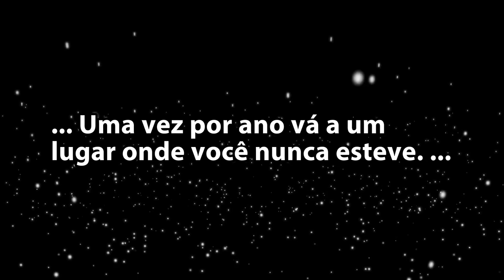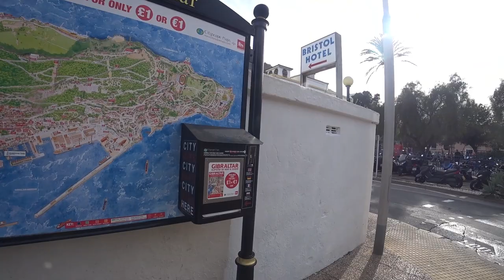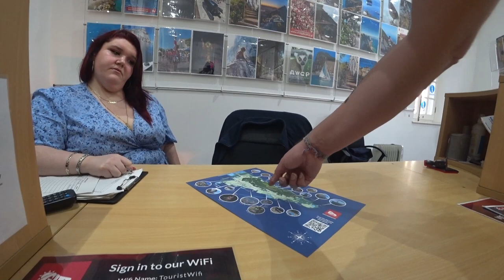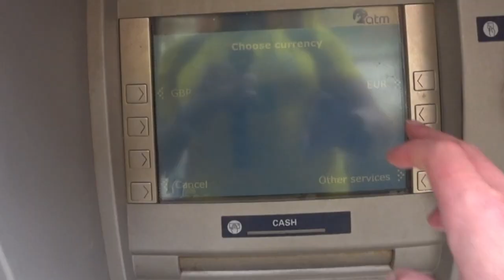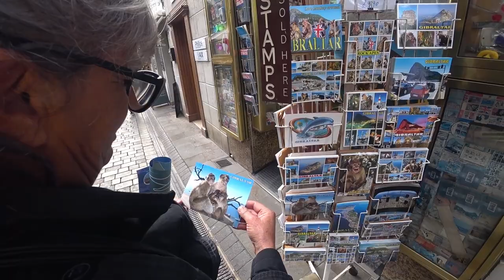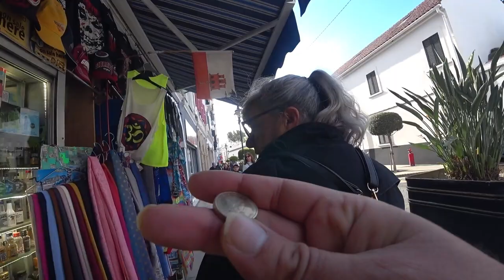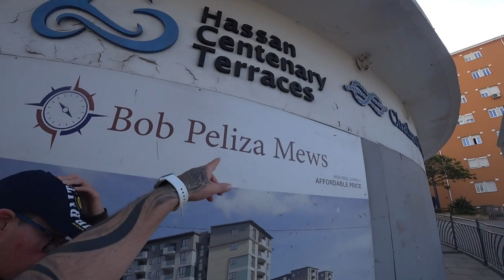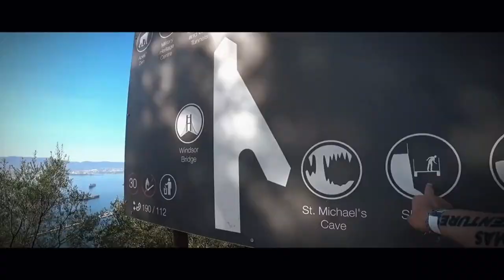🛍️ Explorando a Zona Franca de Gibraltar: Compras incríveis e dicas úteis!💰 🇬🇮 | EP 155C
No meu novo vídeo 🎥, explorei as pitorescas ruas de Gibraltar 🏰, visitei o posto de turismo local 📍 e compartilhei dicas valiosas sobre como obter libras britânicas 💷 no multibanco sem taxas de câmbio. Acompanhe-me nessa jornada e descubra todos os segredos desse encantador destino! ✨🇬🇮

A Zona Franca de Gibraltar é uma área econômica especial localizada no território britânico de Gibraltar. Ela oferece uma série de benefícios para os portugueses e outros visitantes. 🏦💼

Um dos principais benefícios é a isenção de impostos locais, o que significa que os produtos podem ser adquiridos a preços mais baixos em comparação com outros países. Além disso, os portugueses podem aproveitar a facilidade de levantar libras britânicas no multibanco sem taxas de câmbio. 💷💳

A Zona Franca também é conhecida por abrigar uma ampla variedade de lojas, oferecendo uma grande variedade de produtos, desde eletrônicos e roupas até tabaco e bebidas alcoólicas, com preços competitivos. Os portugueses podem aproveitar as vantagens de fazer compras em Gibraltar, economizando dinheiro e desfrutando de uma experiência de compra única. 💰🛍️

Além disso, a proximidade geográfica de Gibraltar com Portugal facilita o acesso e torna mais conveniente para os portugueses visitarem a Zona Franca e aproveitar todos os benefícios que ela oferece. ✈️🚗

Em resumo, a Zona Franca de Gibraltar é uma oportunidade para os portugueses desfrutarem de preços mais baixos, uma ampla seleção de produtos e uma experiência de compra única, tornando-a um destino atraente para os que buscam economizar e encontrar produtos de qualidade. 🛒💸

[🎬] 00:00 ◀ Genérico
[🅿️] 00:13 ◀ Parquímetro em Gibraltar
[🚑] 01:29 ◀ Sirene de Ambulância
[🌳] 02:08 ◀ Parque Comunitário (Commonwealth Park)
[🗺️] 05:25 ◀ Máquina que Vende Mapas Turísticos de Gibraltar
[🛤️] 06:56 ◀ Percorrendo as Ruas de Gibraltar
[🎉] 10:11 ◀ Animação no jardim do Município de Gibraltar (John Macintosh Square)
[🏛️] 11:04 ◀ Posto de Turismo de Gibraltar
[☕] 16:05 ◀ O café custou os olhos da cara
[🛍️] 16:33 ◀ Rua das Lojas
[🐵] 19:31 ◀ Macaquinhos de Pelúcia
[🏬] 20:25 ◀ Rua do Comércio
[💷] 21:12 ◀ Gratis: Como Levantar £ Pound's sem Taxas no ATM's!
[💷] 22:25 ◀ Como são as notas de Gibraltar?
[👗] 24:47 ◀ As Vitrines das ruas de Gibraltar
[⛪] 27:32 ◀ Exterior da Capela Real
[👒] 29:20 ◀ Nós compramos um Chapéu (Cap)
[🏪] 31:05 ◀ Interior de uma loja em Gibraltar
[💷] 33:02 ◀ As nossas primeiras Moedas Britânicas
[🗑️] 35:15 ◀ Como é um Caixote de Lixo de Rua em Gibraltar?
[💇‍♀️] 35:27 ◀ Oh! Lá Lá, Estilista
[🗺️] 36:22 ◀ Mapa de Localização / E Canhão
[📜] 37:50 ◀ Cartaz de "As melhores maneiras de visitar o Rochedo"
[🛵] 39:24 ◀ Vitrine de Preços das Motos em Gibraltar
[🍕] 41:08 ◀ Pizzeria: Mamma Mia, tabela de preços
[🚡] 41:43 ◀ Parque de Estacionamento do Teleférico de Gibraltar
[🚗] 43:15 ◀ Carros Turísticos ao Rochedo
[😡] 43:51 ◀ A Lucy ficou chateada com os Preços exorbitantes
[📋] 44:40 ◀ Forma / Documentos necessários para entrar em Gibraltar?!
[🎬] 46:01 ◀ O nosso Trailer Cinematográfico de Gibraltar

▼ 🌄  *ASSISTA A OUTRA SÉRIE DE VIAGENS* ▼